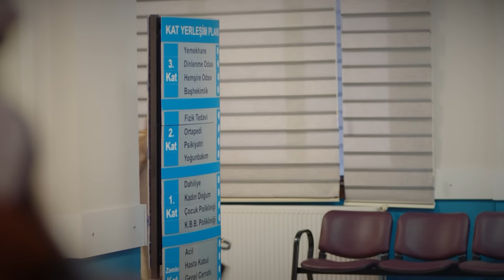Kaderimin Oyunu 11. Bölüm - Şok Eden Kaza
Derya Uluğ - Sana Çıkıyor Yollar (Kaderimin Oyunu Orijinal Dizi Müziği)

11. Bölüm Özet:

Helin’e gelen sürpriz teklif, Cemal’i Asiye’den ve çocuklarından ayırmanın eşiğine getirir. Mahir’in gelecekle ilgili kurduğu plan, Asiye’de beklediği heyecanı yaratmazken, bu durum Mahir’in kendi hayatıyla ilgili bazı kararlar almasına sebep olur. Cemal, Helin’in bunca yıl kendisinden sakladığı büyük bir sırrı öğrenir. Bu sırrın açığa çıkması, Asiye ve Cemal arasında tüm dengeleri değiştirirken, sonuç büyük bir felakete dönüşecektir.

Yapım: NGM Medya
Yapımcı: Nazlı Heptürk
Yönetmen: Emre Kabakuşak

OYUNCULAR
Öykü Karayel
Akın Akınözü
Sarp Apak
Meriç Aral
Esra Dermancıoğlu
Müfit Kayacan
Ülkü Duru
Kaan Çakır
Iraz Akçam
Yıldırım Özcan
Yeşim Gül
Onur Bilge
Ayça Koptur